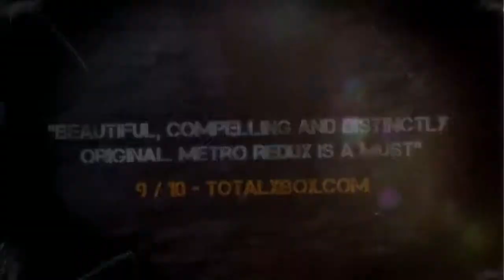Metro Redux Trailer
Watch gameplay trailer of Metro Redux . Read full description to find how to buy CD-Key at 💲 cheap price 💲.

👉► Find Metro Redux  CD-Key at cheapest price